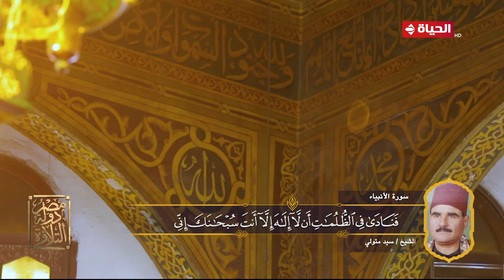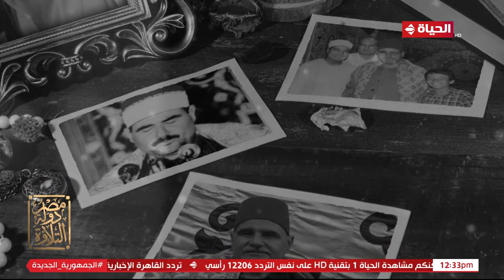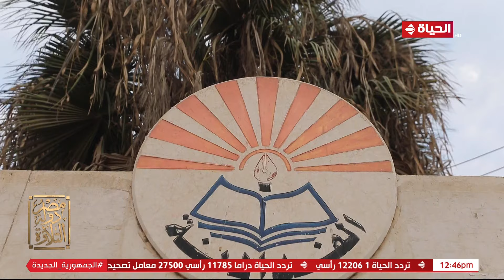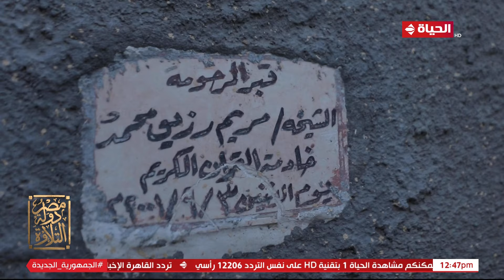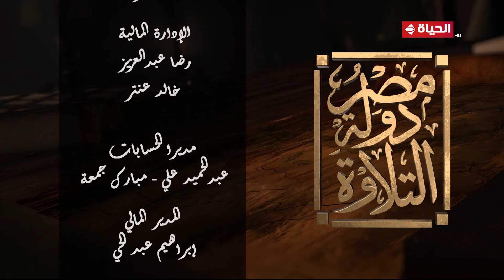مصر دولة التلاوة | مع عمرو خليل والشيخ علي جمعة | 21 إبريل 2023 - الحلقة الكاملة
"برنامج يومي يتحدث بالتفصيل عن حياة القراء الكبار في تلاوة القرآن الكريم. يقدمه الإعلامي عمرو خليل ويستضيف فيه الدكتور على جمعة  عضو هيئة كبار العلماء في الأزهر الشريف.